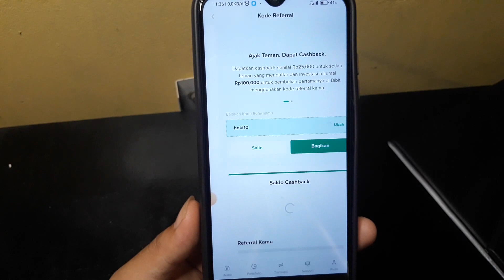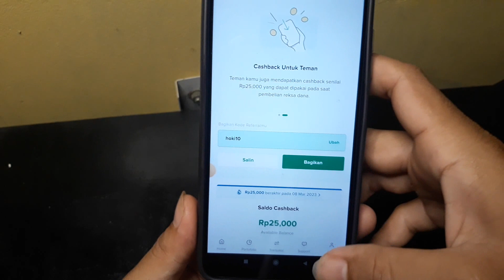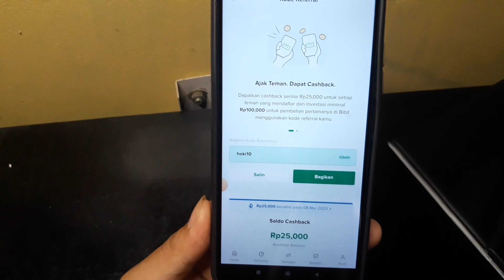Cara Melihat Kode Referral Bibit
Berikut ini cara melihat kode Referral Bibit.
Semoga bermanfaat 🙏